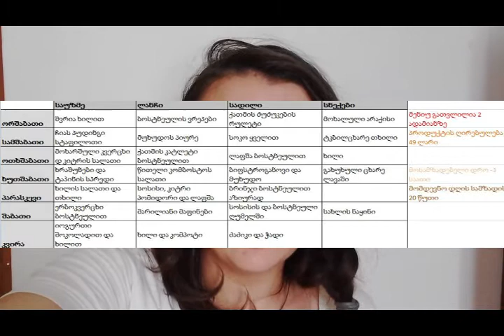როგორ დავგეგმოთ 1 კვირის მენიუ | მარტივი რეცეპტები და რჩევები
სულ რამდენიმე რჩევა მაქვს, როგორ დაგეგმოთ მთელი კვირის კვება:
1. განსაზღვრეთ რამდენჯერ მოგიწევთ ჭამა დღის განმავლობაში
2. აირჩიეთ 5 ძირითადი პროდუქტი რომელიც ძალიან გიყვართ ნებისმიერ მგდომარეობაში
3. მოიგონეთ ამ პროდუქტის ყველა ვარიაცია
4. გაანაწილეთ დღეებზე და შეავსეთ ცარიელი ადგილები მარტივი სალათებით, ხილით და წასახემსებლებით